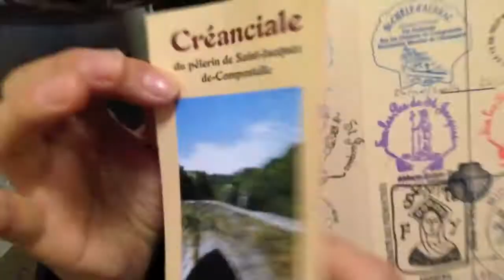Roncesvalles in Winter Snow! HD720p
Into the Wild!!! … The Camino in winter atmosphere & white snow!!!
People, landscape, life stories… and Roncesvalles a unique place :)